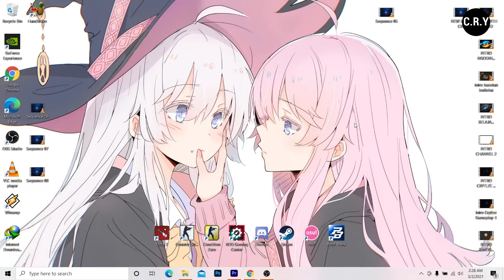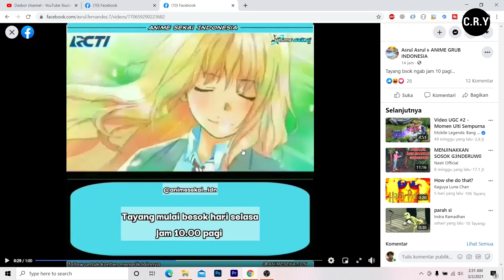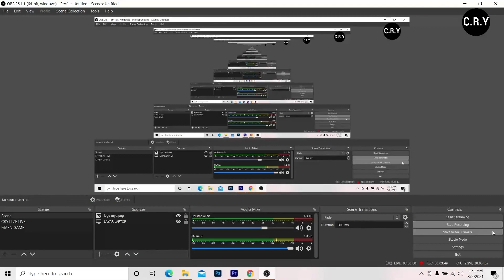SHIGATSU WA KIMI NO USO AKAN TAYANG DI RCTI ? - Membahas Postingan Yang Udah Jelas ini Hoax